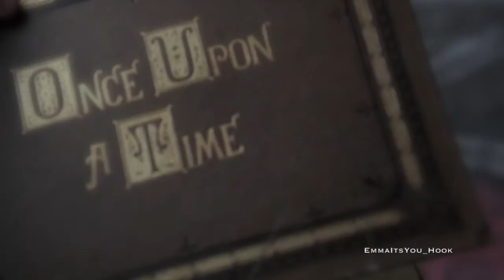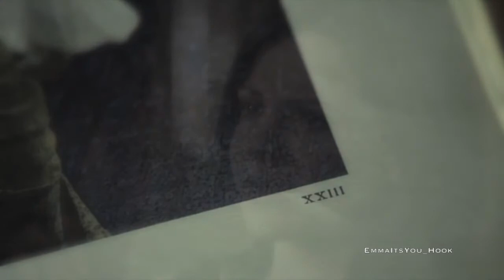» regina & robin | my happy ending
couple: Regina and Robin (Outlaw Queen)
After a long, the video is finally ready! :) My friend and I started doing this a long time ago, but finally we finished it! Actually, my BFF did the whole work, I had only a small part in this. ;)
I know, the video and the song is more relevant in season 4 where Regina and Robin had a little trouble with their love because of this whole situation with Marion and then Zelena.. , but still ...
It's one of the best Avril Lavigne songs! ♥
We love this couple so much !! Regina & Robin deserve their happy ending! :)
Btw, we hope you'll like it!